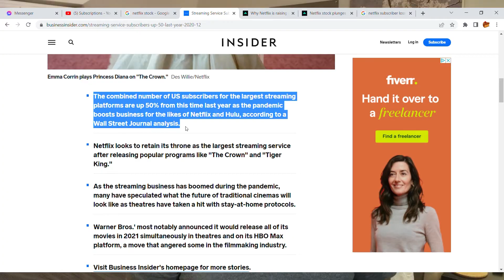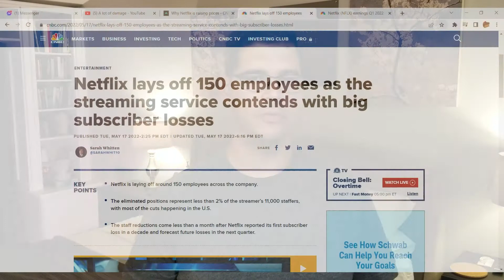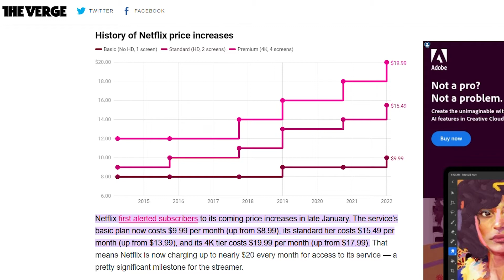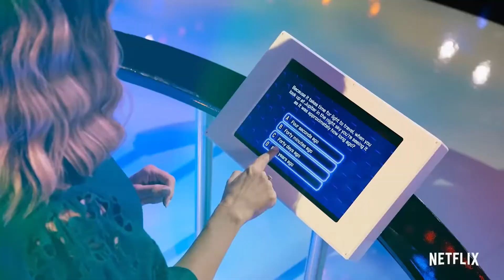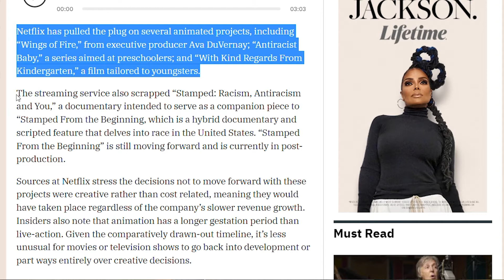Why Netflix is Imploding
What's happening with Netflix? Can they get back on top?